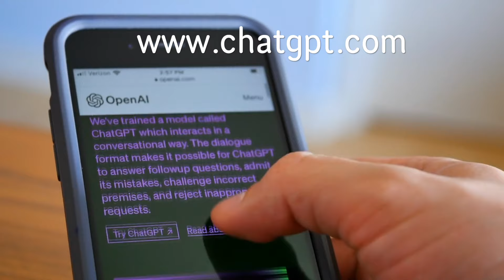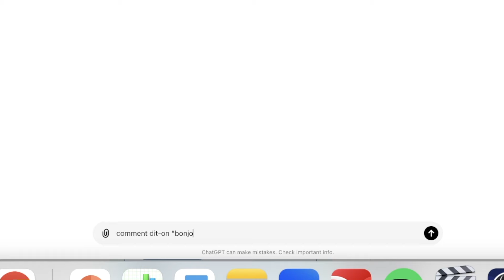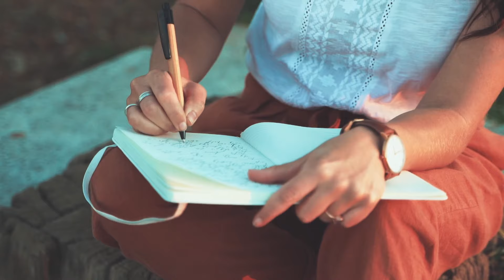Apprendre le néerlandais gratuitement avec ChatGPT !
👉🏼 Inscris-toi à mon masterclass de néerlandais gratuit : APPRENDRE À PARLER NÉERLANDAIS EN UN TEMPS RECORD (destiné à tous les niveaux et gratuit) :

📙 GUIDE COMPLET : 10 erreurs à éviter pour maîtriser le néerlandais en un temps record (9 euros)

Dans cette vidéo, je vais te montrer comment apprendre le néerlandais gratuitement en utilisant ChatGPT. Que tu sois débutant ou que tu aies déjà quelques connaissances en néerlandais, cette méthode innovante et interactive va te permettre d'améliorer tes compétences linguistiques sans dépenser un centime.

ChatGPT est un outil puissant basé sur l'intelligence artificielle qui peut t'aider à pratiquer la conversation, enrichir ton vocabulaire, et maîtriser la grammaire néerlandaise. Dans cette vidéo, je vais t'expliquer comment tirer le meilleur parti de ChatGPT pour rendre ton apprentissage ludique et efficace.

Voici ce que tu vas découvrir :

Comment utiliser ChatGPT pour pratiquer des conversations en néerlandais.
Des astuces pour enrichir ton vocabulaire et comprendre les nuances de la langue.
Des conseils pour maîtriser la grammaire néerlandaise sans te prendre la tête.
Des exemples pratiques et des scénarios pour t'aider à appliquer ce que tu as appris.
Laisse un commentaire si tu as des questions ou des suggestions, et partage cette vidéo avec tes amis qui veulent aussi apprendre le néerlandais.

Apprendre une nouvelle langue n'a jamais été aussi accessible et amusant. Alors, prêt à commencer ? Lance-toi dans l'aventure avec ChatGPT et découvre une nouvelle manière d'apprendre le néerlandais !

Apprendre le néerlandais
Néerlandais gratuit
ChatGPT
Apprentissage des langues
apprendre le néerlandais avec intelligence artificielle
apprendre le néerlandais avec ChatGPT
Pratiquer le néerlandais
Cours de néerlandais
Vocabulaire néerlandais
Grammaire néerlandaise
Méthode d'apprentissage
Conversation en néerlandais
Néerlandais pour débutants
Apprendre une langue gratuitement
Technologie de l'apprentissage
Intelligence artificielle
Outils d'apprentissage en ligne
Conseils pour apprendre le néerlandais
Améliorer son néerlandais
Interactivité dans l'apprentissage
Tutoriel néerlandais
Pratique linguistique
Chatbot pour apprendre
Éducation gratuite en ligne
Ressources linguistiques gratuites
Langue néerlandaise
Néerlandais en ligne
Techniques d'apprentissage des langues
Enrichir son vocabulaire
Trucs et astuces linguistiques
Formation en néerlandais
Apprentissage immersif